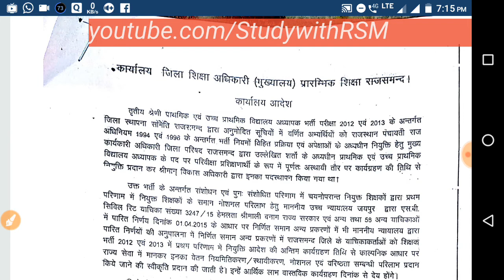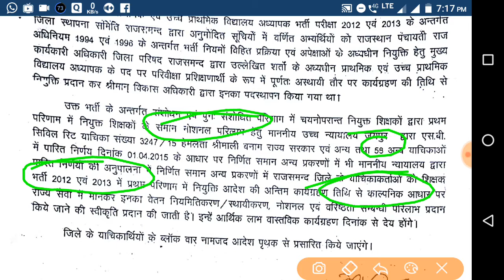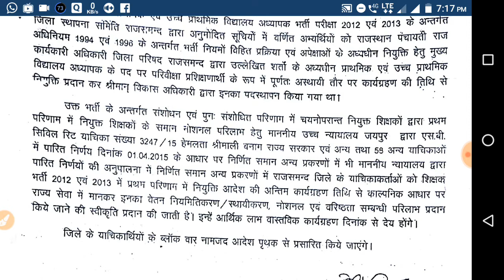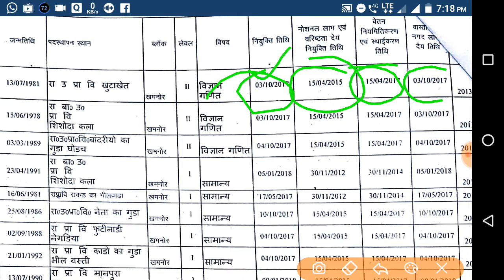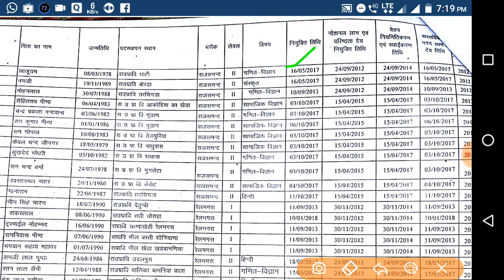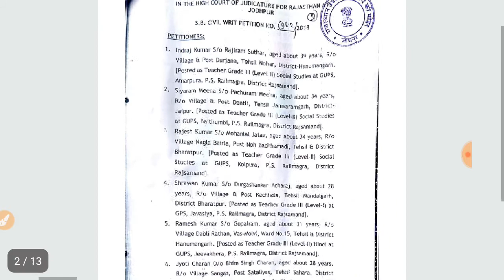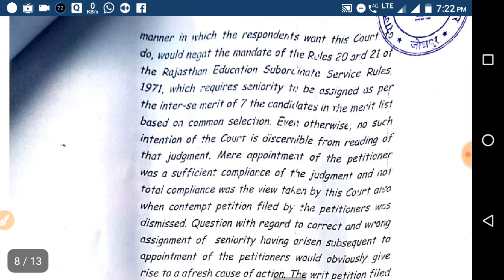TGT -2012 और 2013 शिक्षक भर्ती राजस्थान रिवाईज result को Notional लाभ कैसे मिलेगा।